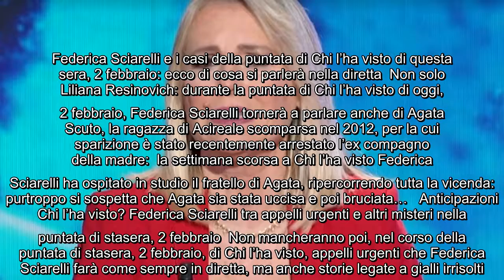Chi l'ha visto Anticipazioni puntata di questa sera Federica Sciarelli e i casi di mercoledì 2 feb